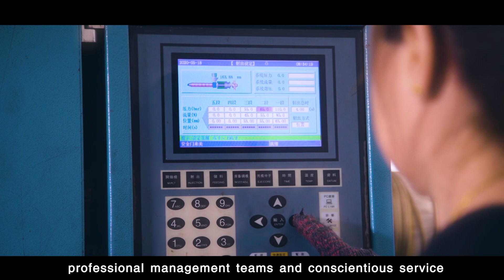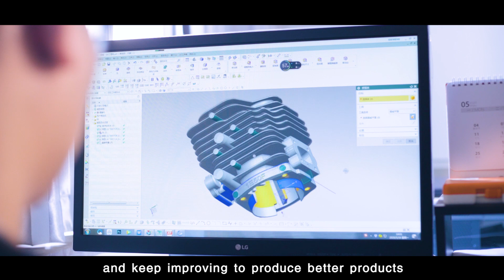TMAXTOOL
This video introduces the company profile and main products as well as some new products.